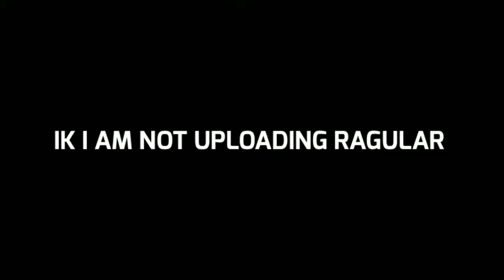I BECOME PRIME MINISTER IN BGMI || Game In Bgmi || President (X2)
I'd - _skelly_boy_op

Subs to Hulala ➜ @IcoNicShiVa

Subs to this cute guy ✿

Hey I Am Aditya Chauhan & I Was 13
I like to entertain people so that's why i create this youtube channel so you can subs for more gaming video.

• Editing - PicsArt + kinemaster
• Inbuilt recorder
• 720p 50fps export setting

I BECOME PRIME MINISTER IN BGMI || President (X2) Game In Bgmi || ft. Hulala ft. SKELLYBOY || @SKELLY_BOY